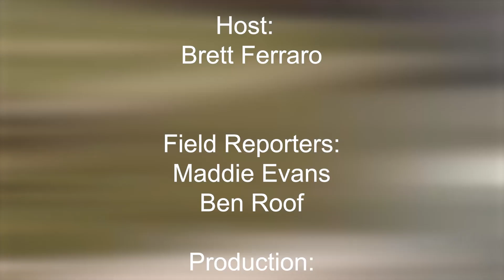Scoreboard 1-27-23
Battle Mountain and Eagle Valley faced off. We speak to some of the players about the game. We also get a look at the Eagle Valley Dance Team. Join us tonight on the Scoreboard.